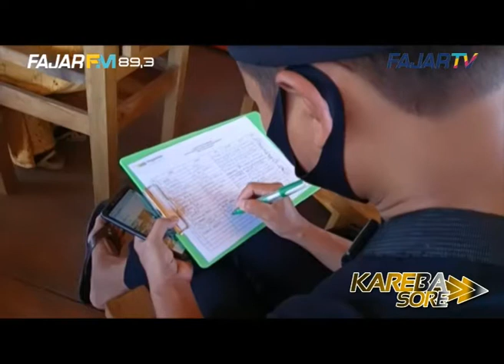Wujudkan Gerakan Ekonomi Pemuda Muhammadiyah Pinrang, Jalin Kerjasama Dengan Pegadaian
Pimpinan Daerah Pemuda Muhammadiyah Pinrang jalin kerjasama dengan pihak PT. Pegadaian (Persero), Rabu (5/8/2020) di Rumah Makan Hollywood Pinrang.

Kerjasama ditandai dengan penandatanganan Memorandum of Understanding (MoU) kedua bela pihak antara pegadaian dengan Pemuda Muhammadiyah Pinrang.